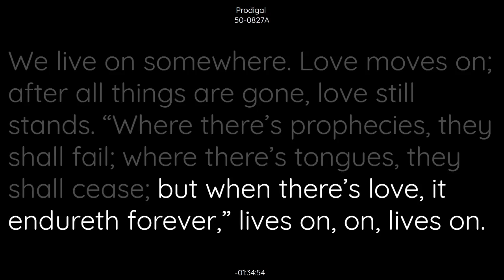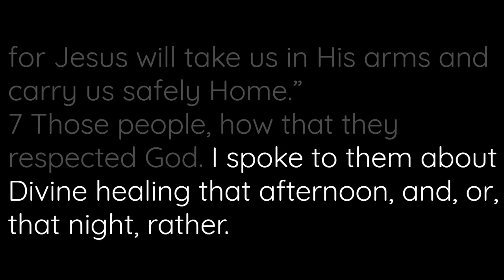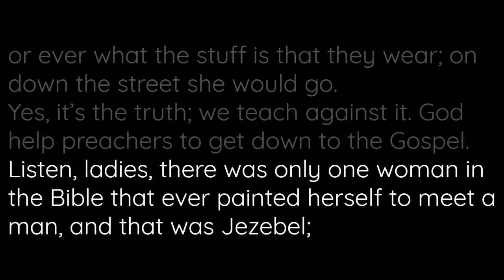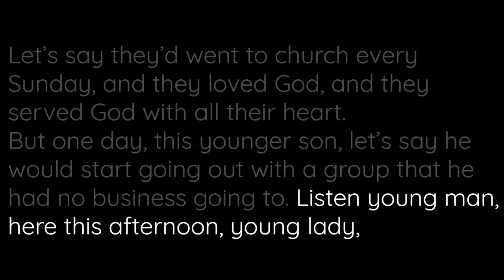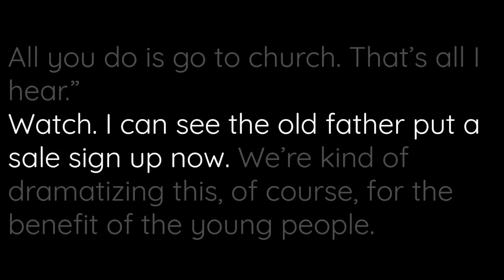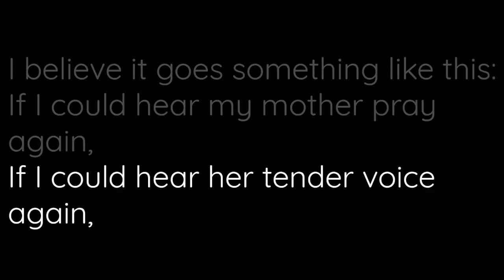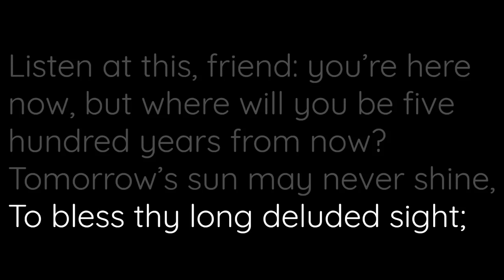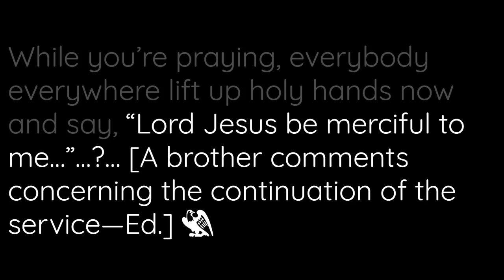50 0827A Prodigal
Shalom Saints. Kindly join us for our Tuesday Tape Service : 50 0827A Prodigal